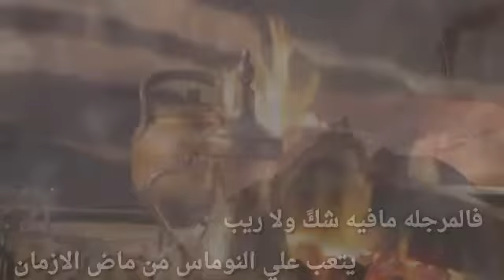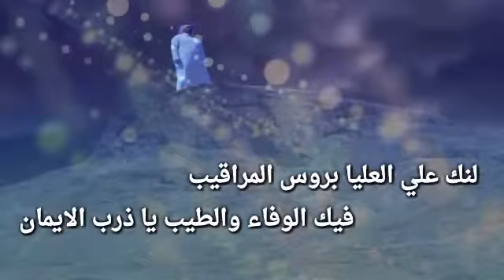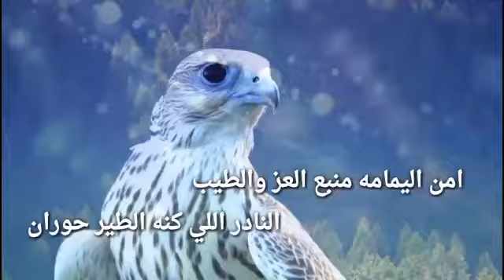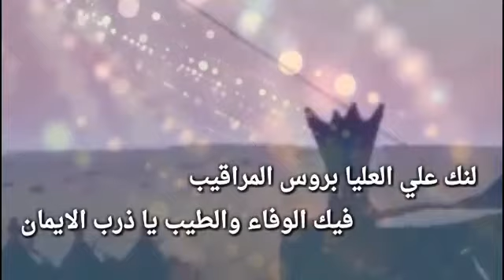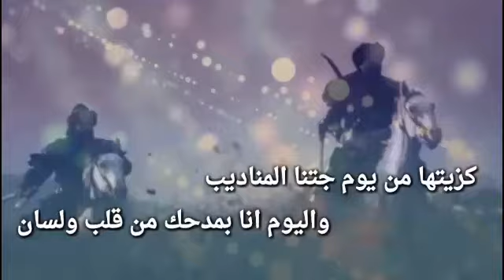شيله مهداه من فهد بن عبدالله الجبرين || الى الاخ الشيخ: فهد بن محمد المطيويع || آداء: مشعل الجبرين